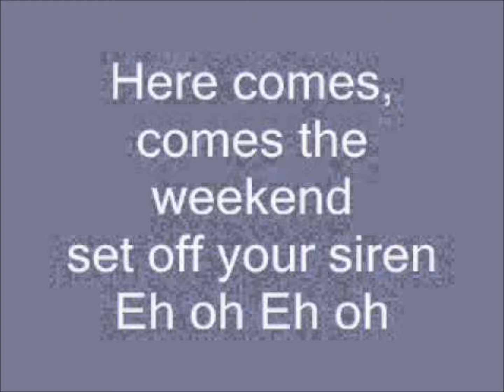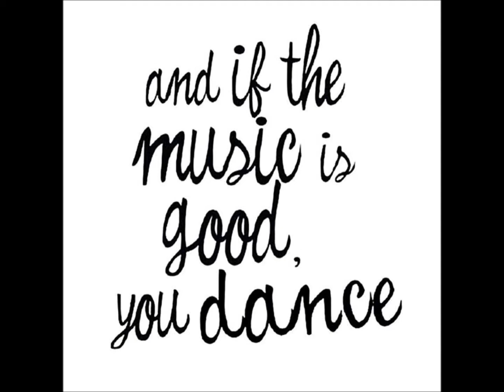Here Comes The Weekend by Coracle Joe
Taken from our new album "Gimmesomecovers" out June 2017. Originally done by another Welsh band. We were asked if we had ever made a covers album, we hadn't, so we did.